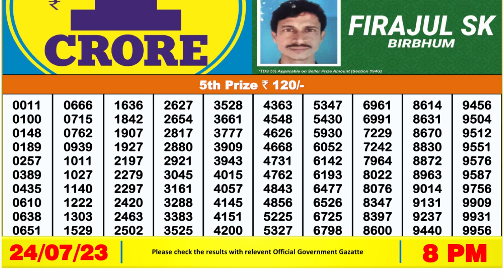Dear Lottery Sambad 8pm today 24.07.23 Nagaland State Lottery Result